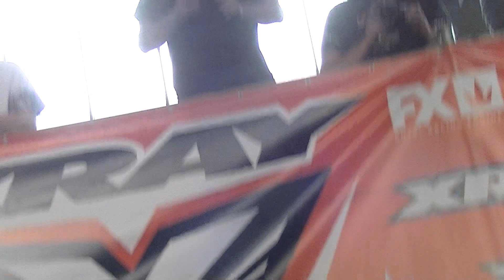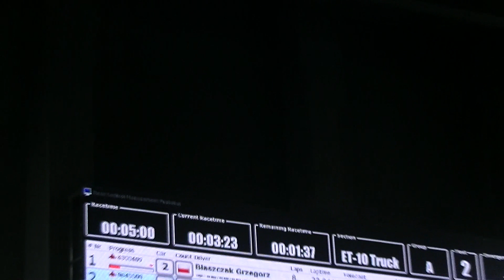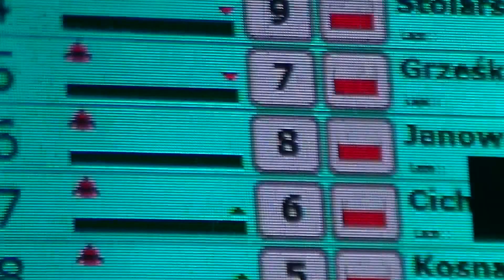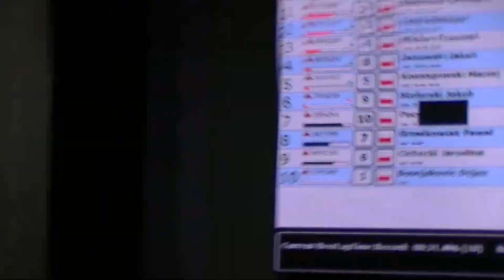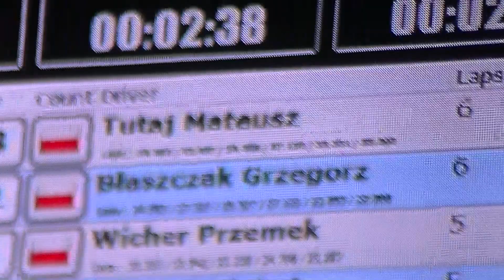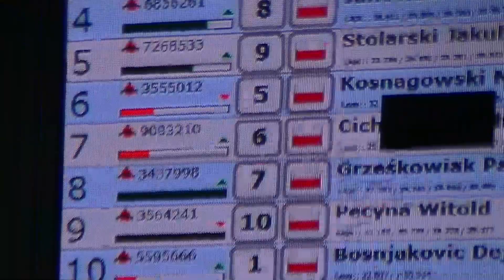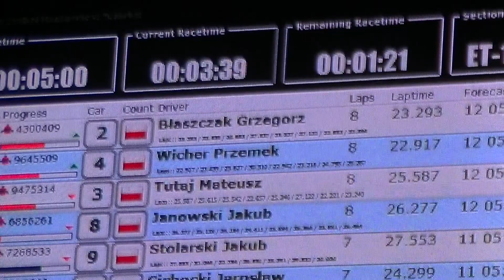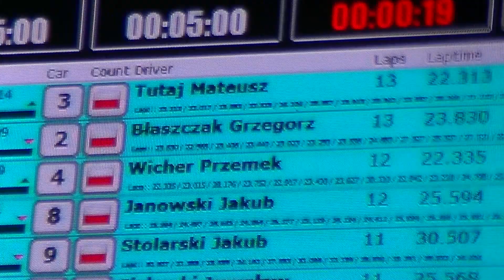RC Majster z kamerą wśród trucków cz.3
Dwa finały A połączonych klas 1/14 i Truck.